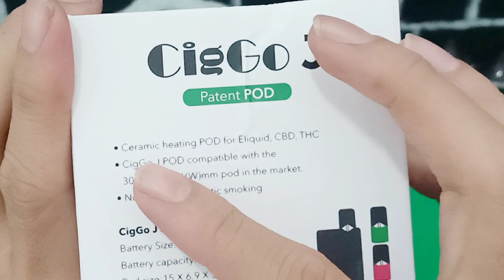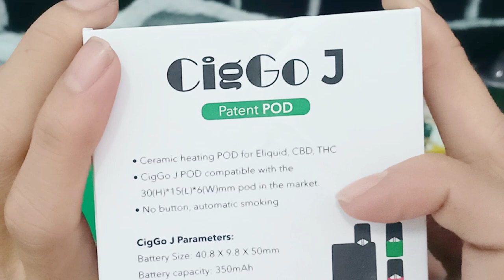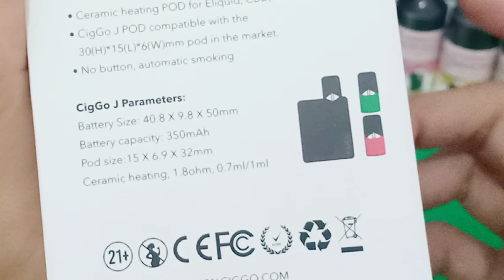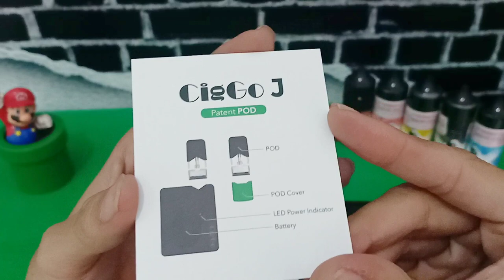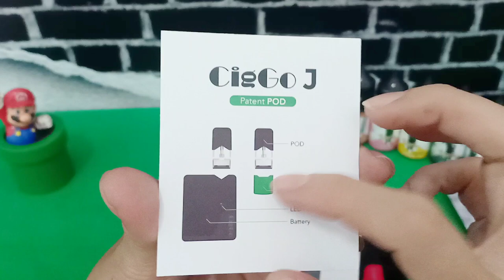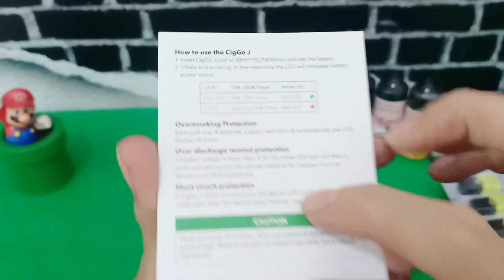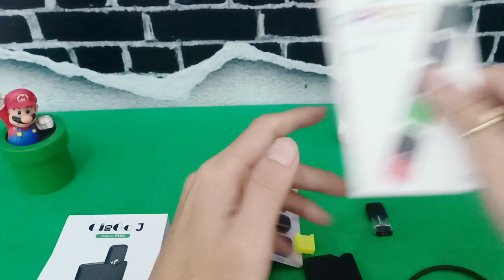Ciggo J pod kit murah dan keren - unboxing + review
Kali ini saya unboxing barang keren kali guys.. yaitu pod dari ciggo J. Pod ciggo ini made in china.
Design bentuk sangat kecil dan mudah di bawa kemana-mana dan yang pasti murah juga guys.. harga di bawah 150rb wow banget kan..
Info pembelian bisa klik link di bawah ini..
Dan dapatkan cashback 50% untuk pembelian pertama kalian.

Beli ORISINIL CIGGO J BOX POD VAPE mirip juul , minifit ,smoant
di toko Metto899.Dapatkan cashback 50% hingga 30Rb untuk pembelian pertama kamu dengan kode: TPASH8189.

Beli ORISINIL LIQUID CIGGO J BOX POD compatible JUUL